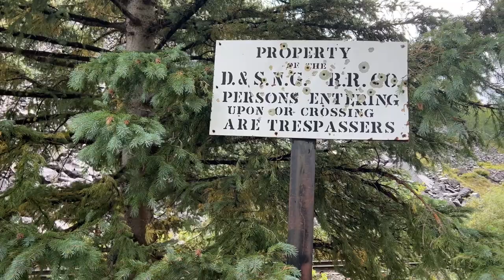Journey To Vestal Basin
A long weekend walk to fulfill my long held dream of exploring Colorado's Vestal Basin. This is easily one of my favorite places I've hiked and I plan to return in the near future.